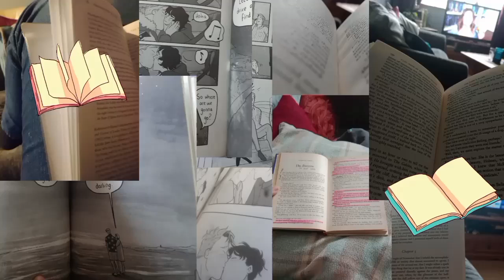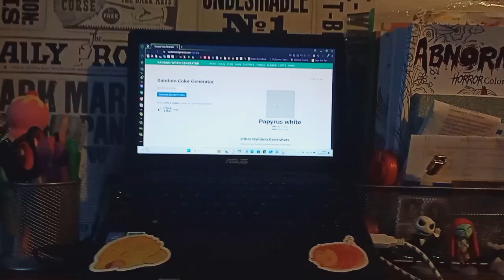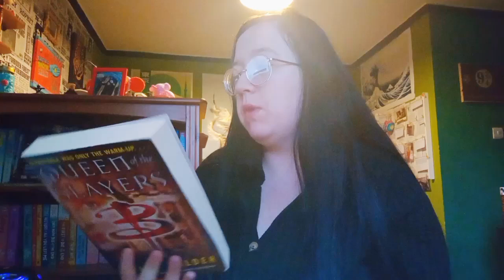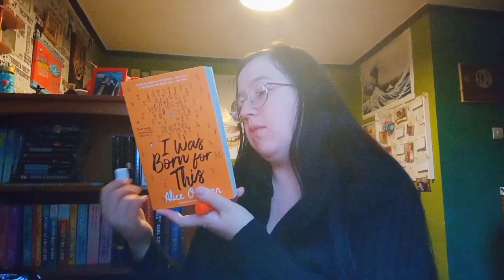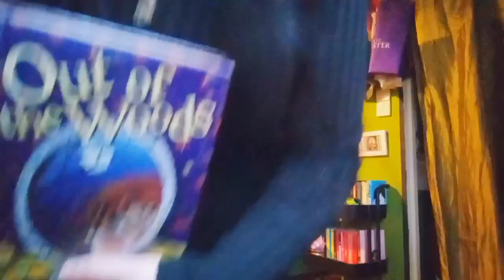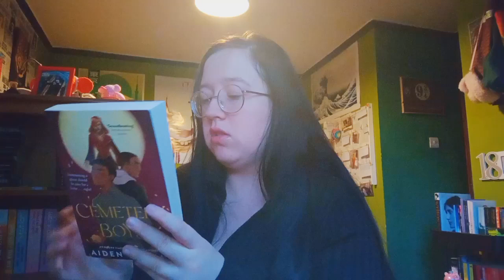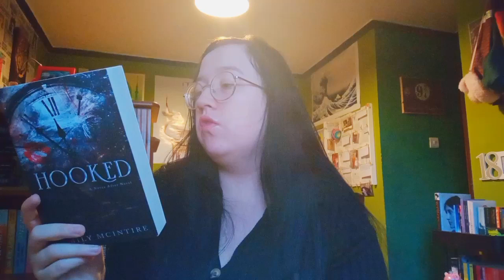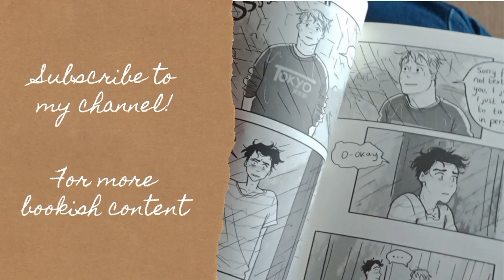October TBR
My books:
In the eyes of the dolls